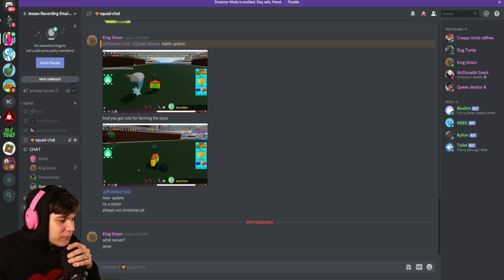Build a Boat ADVANCED BOAT UPDATE! 🛥️ *Massive change!*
Hey guys! Today we check out the new boat parts and much more in the new build a boat update! :D